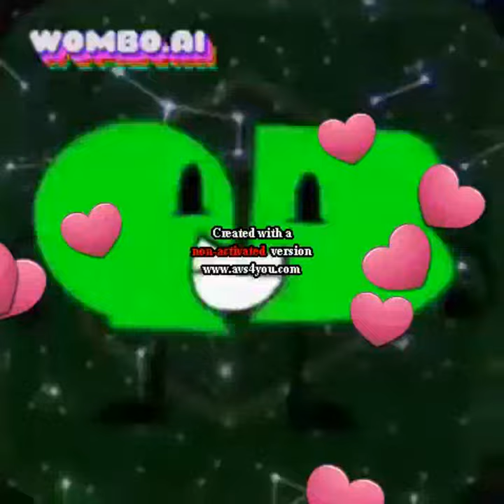Valentine Preview 2 QBert2K23 Deepfake V42 Effects | Preview 2 Replay Effects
Don't steal.